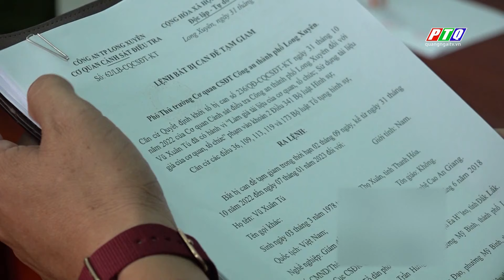Bắt giám đốc làm giả và sử dụng tài liệu giả | PTQ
Bắt giám đốc làm giả và sử dụng tài liệu giả